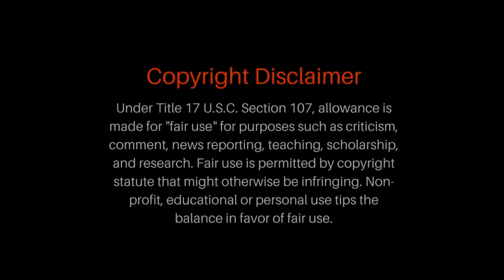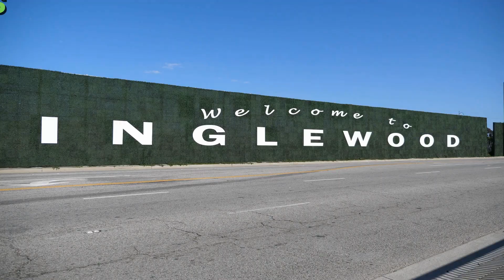Story of Drakeo The Ruler & Red Bull │ War in the Inglewood Streets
In  Season 1 Episode 1 of War in the Inglewood streets ( Series chronicling alleged events leading up to the stabbing death of Drakeo The Ruler) we tune into the history of the Inglewood Family told by OG Munchie B ( Middle) Red Bull (Left) and Baby Dot (Right). They speak on not only the history of the Inglewood family but also hood stories involving industry rappers such as The Game vs Ice Burgandy and Rosemo700. We also hear about the connection that Red Bull has to the background of Drakeo The Ruler.

So Lets Tune In...

$ItzTheNews